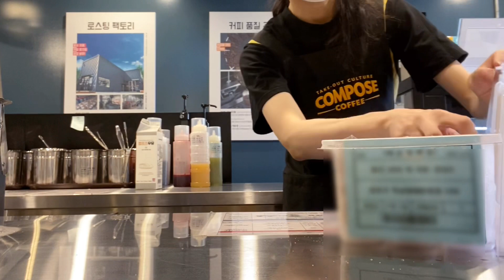Eng sub) 카페알바 브이로그 cafe vlog | 컴포즈커피 알바 | 카페사장 창업 브이로그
안녕하세요! 수영입니다☺️

기나긴 장마가 끝나니 무더위가 찾아왔네요!!ㅠㅠ
카페브이로그 를 찍으면서 저희 지점이 아메리카노가 정말 많이 나간다는걸 더더욱 깨닫고있는 요즘입니다🤔ㅎㅎㅎ

다음 영상에는 새로운 구도의 컴포즈커피 영상을 가져올게요!

카페알바 사장님들 모두모두 힘내세요🥰